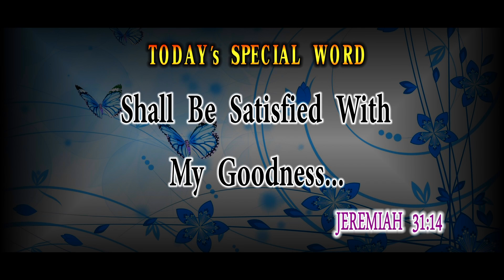Today's Promise word | நன்மையினால் திருப்தியாவிர்கள் . | 15-7-2021 Today's Bible Special word